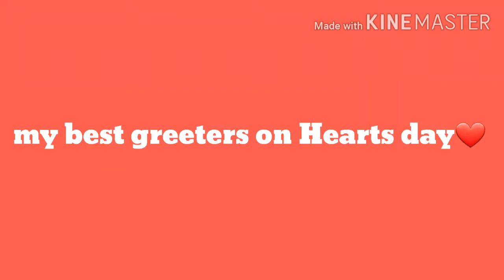My Best Greeters this 2020 Hearts Day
So sweet love you all so much and miss you all, my Twin Son's and and my Princess, I'm so blessed that I have kids like you. God bless mga anak ko.